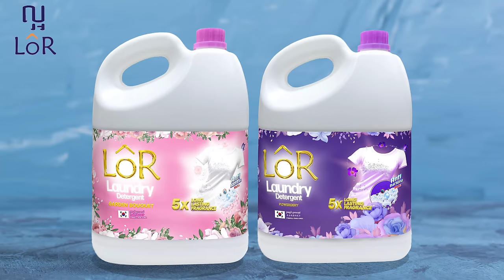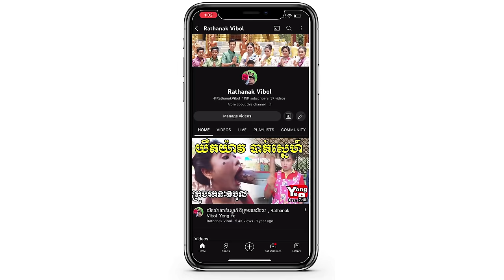កំលោះមួយទឹក​ ភាគ2 ពី សាប៊ូល្អ (Full) , New Comedy from Yong Ye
Our new Rathanak Vibol Yong Ye comedy clip today is " ".

There are always new upcoming entertaining comedy videos from Rathanak Vibol Team or Yong Ye Channel like this which will entertain you anytime you watch it. Our team show, this video is very popular like The Troll Cambodia, Po Troll Gaming សំណើច, Pek mi comedy show and ដូច្នឹងផង comedy show. We also try create more music video which is very good music compare to Vanda Song, Vanthan Song, G-Devith Song, Rasmey Hang Meas, Baramey Official, and Galaxy Navatra production.Please, support our funny small kids team so we can create more good content for you and also expand our Youtube community.